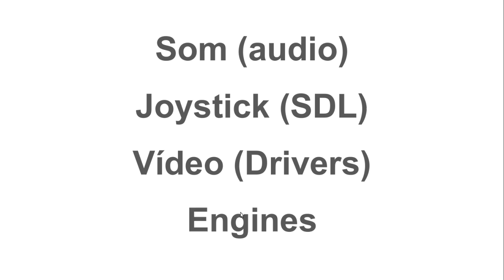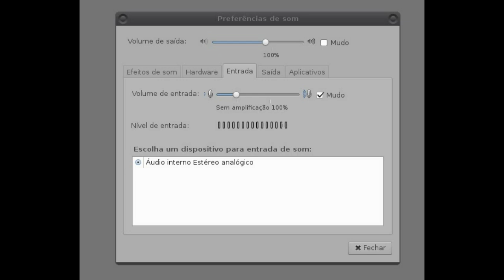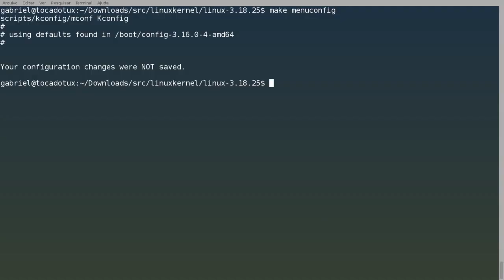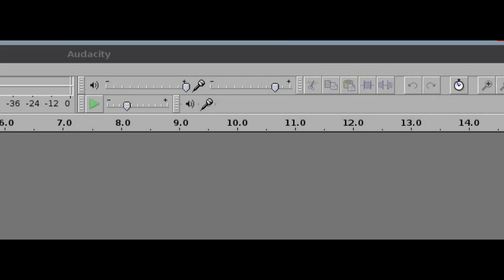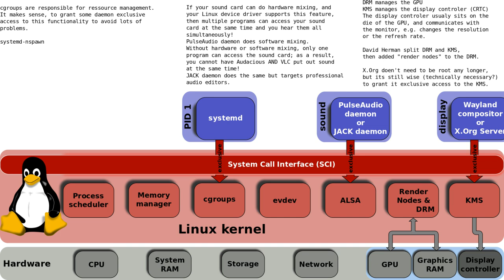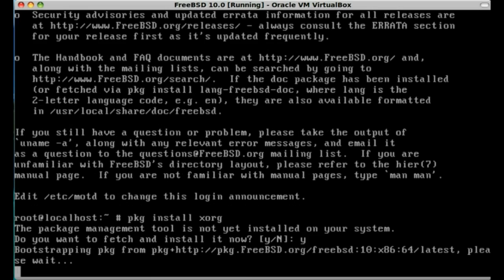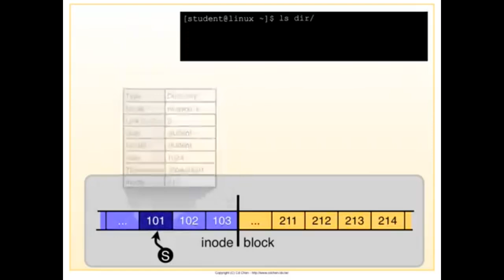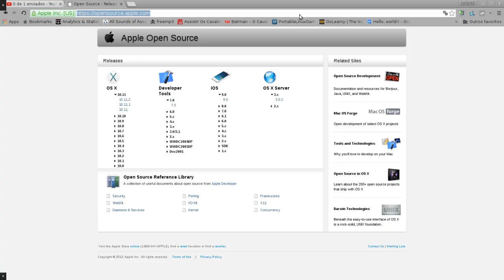Espaço aberto: Assunto Game #02 (Parte técnica - Som/áudio)